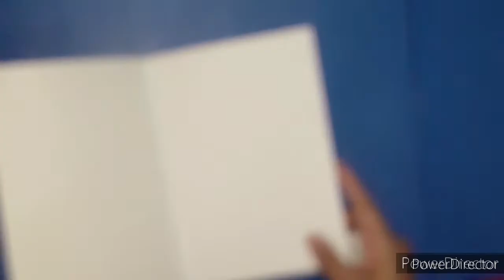How to make a creative card from wooden ice - cream spoon || very easy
I have used the the wodden ice cream spoon which is easily available and an A4 size white pastle sheet. You can use this card on any occasion .
.easyto learn